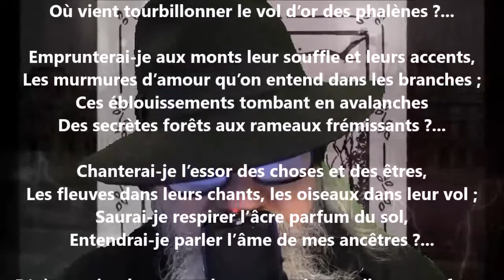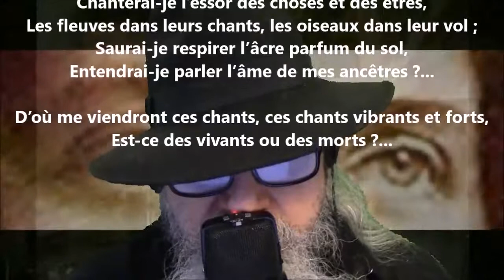Air patriotique I - Blanche Lamontagne lu par Yvon Jean